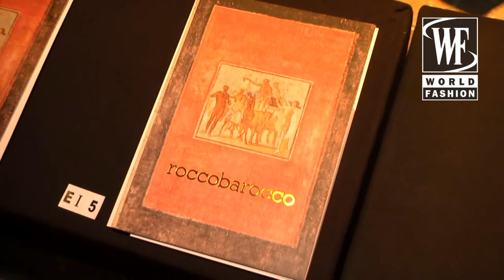Front Row Roccobarocco Fall-Winter 2014-15